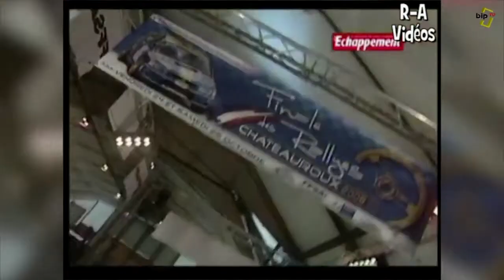FINALE des RALLYES 2021 - Châteauroux Métropole - interview J.Guérin 17/02/20 - BIP TV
Extrait émission Mag'des Sports BIP TV du 17 février 2020
Intervention de Joël Guérin - président ASA du Berry sur l'organisation de la Finale de la Coupe de France des Rallyes 2020 - Châteauroux Métropole - 16 et 17 octobre 2020
Épreuve reportée aux 15 et 16 octobre 2021 (COVID-19)